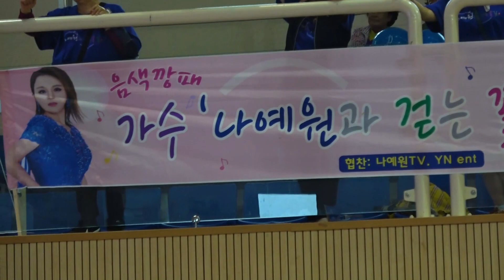🦈 가수 나예원 🦈 제3회 충남수산인 한마음대회 초청가수 🦈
제3회충남수산인한마음대회 초청가수